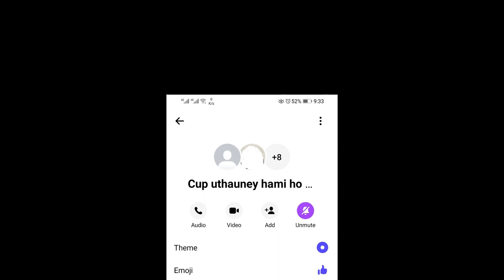Pulchowk Campus' Students' Futsal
This is short vlog of Futsal match between BME 077 Vs BCE cd 077 on 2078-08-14 at Maa Banglamukhi Futsal.